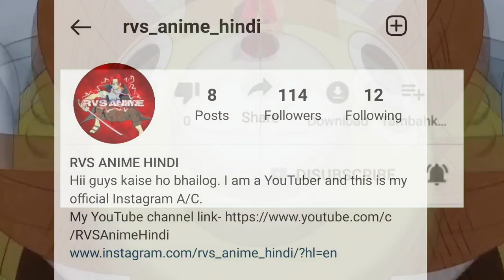One piece Will of D Part-2 | Hindi Theory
Discord server:-
Thousand sunny